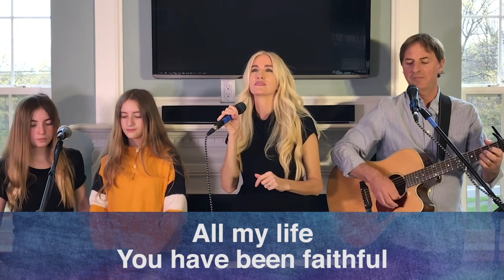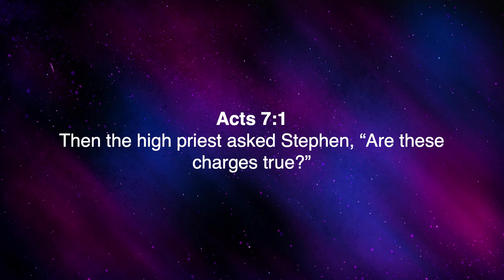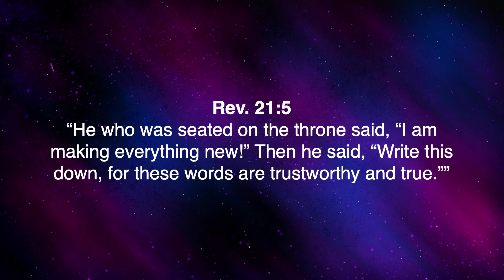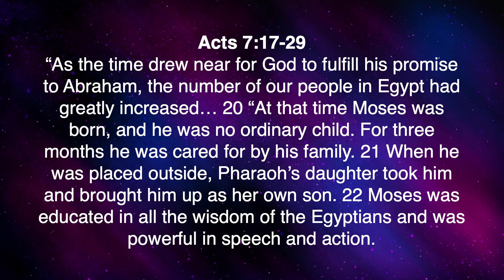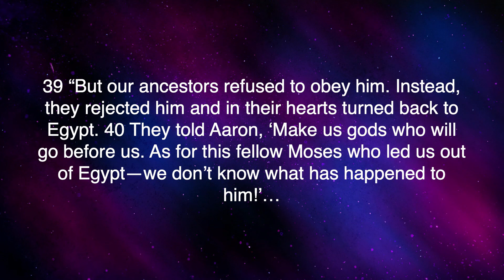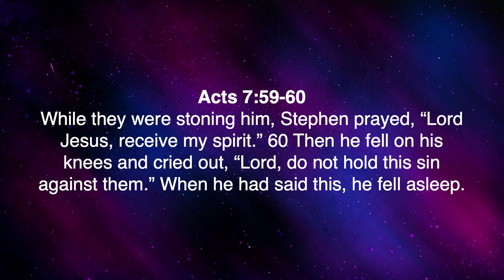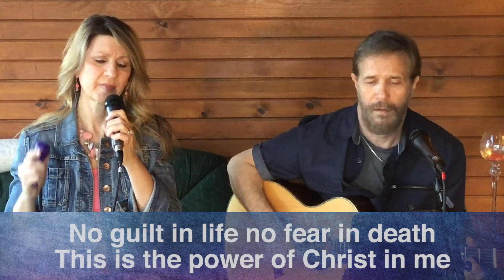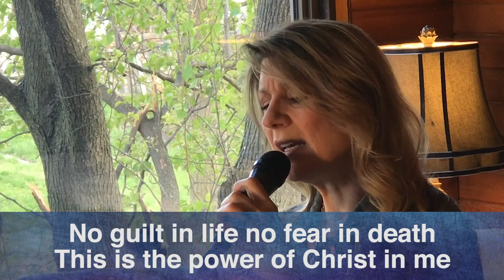North Shore Fellowship - Online Service July 17, 2022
Message: “God’s Committed Love”